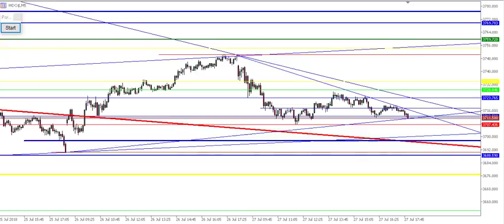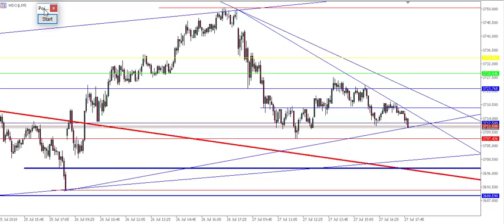Estudos para Amanhã 30/07 - MINI ÍNDICE E DÓLAR (DAY TRADE e SCALPING) PRICE ACTION